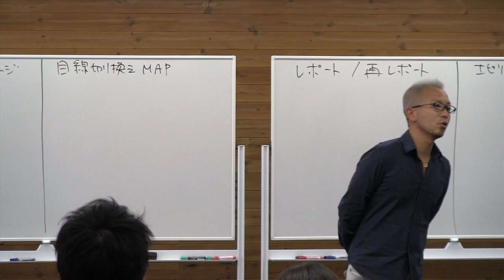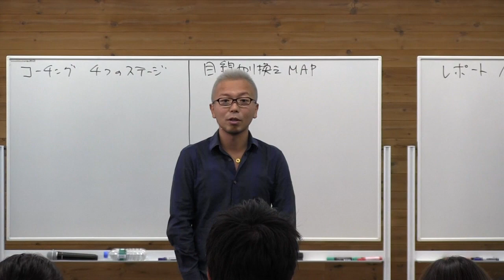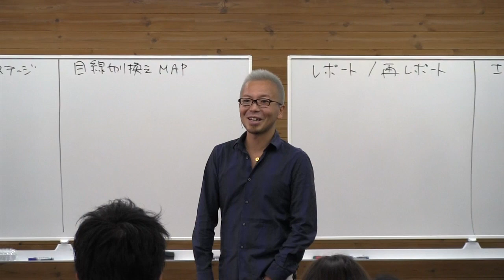19期DAY2）分かる範囲の未来に向かって生きる【宮越大樹 コーチング動画】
クライアントが未来についてわかっていなくてもコーチングは出来るという講義です。